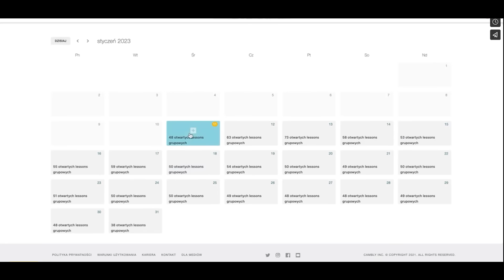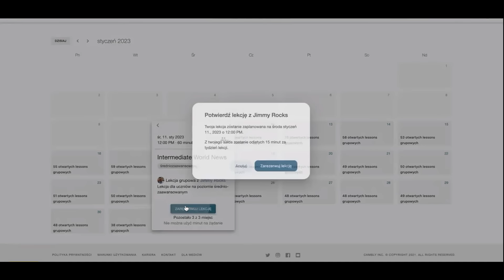TAJEMNICZE PLANY CHIN WOBEC POLSKI *Prof. Góralczyk o Chinach, jakich nie znacie | DUŻY W MALUCHU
KOD: g40duzy

Profesor Bogdan Góralczyk to ceniony sinolog, który od dekad bada Chiny. Jak mało kto w Polsce zna schematy, jakimi posługują się tamtejsze elity oraz obywatele. Czy Chiny włączą się do wojny z Rosją albo przeciwko Rosji?